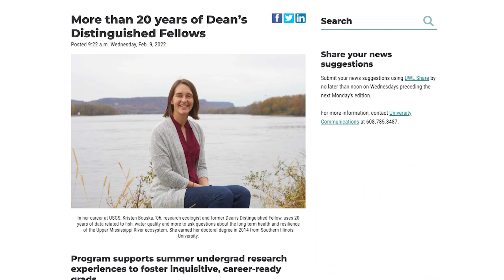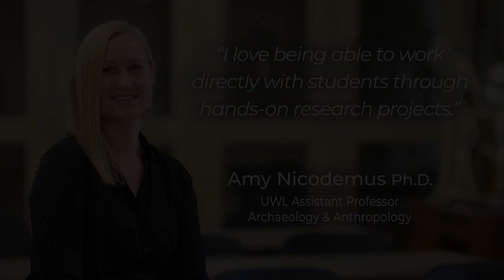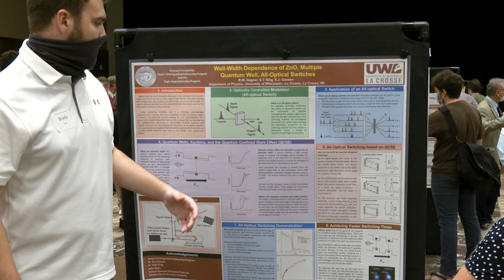UWL is one of the best research universities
UWL is nationally recognized for undergraduate research

UW-La Crosse is receiving a national award for providing high-quality research experiences to undergraduates. In April 2022, the university is receiving the 2021 Campus-Wide Award for Undergraduate Research Accomplishments (AURA) from the Council on Undergraduate Research (CUR).

Now in its seventh year, the AURA award draws on CUR’s Characteristics of Excellence in Undergraduate Research (COEUR), which outlines criteria for exceptional undergraduate research, scholarship, and creative activity programs. For AURA recognition, campuses must demonstrate depth and breadth in their undergraduate research initiatives and evidence of continual innovation.

UWL has overcome budget restraints related to research by thinking outside the box and creating a variety of different revenue streams through programs such as the First Year Research Exposure and Eagle Apprentice Program, which engage students within their first two years on campus with faculty mentors. In this video, UWL student Annie Panico shares her experience conducting research as an incoming student in the Eagle Apprentice Program.

UWL stood out among highly-qualified applicants in a number of areas.

Leadership in undergraduate research
Outreach to audiences beyond the university

Facilities dedicated primarily to undergraduate research

Success with competitive external funding

Strong dissemination through student presentations and co-authorship

Effort to develop substantial foundation support for the undergraduate research program

The University of Wisconsin-La Crosse, founded in 1909, is one of the 13 four-year institutions in the University of Wisconsin System. UWL offers 130+ degree programs from undergraduate to doctoral levels in arts, social science and humanities; science and health; business; and education. UW-La Crosse — has remained the state’s top-ranked comprehensive campus in the UW System for more than 20 years, according to U.S. News & World Report.